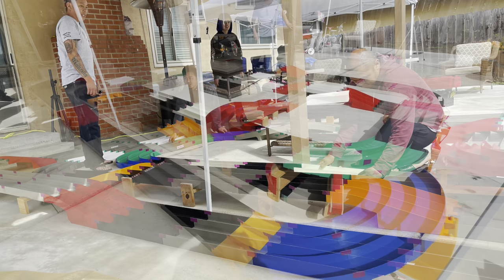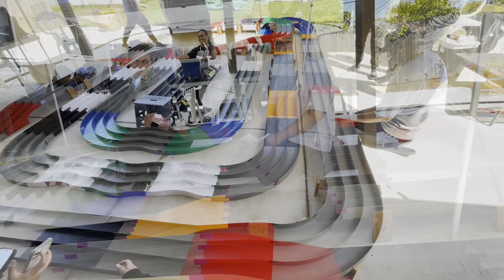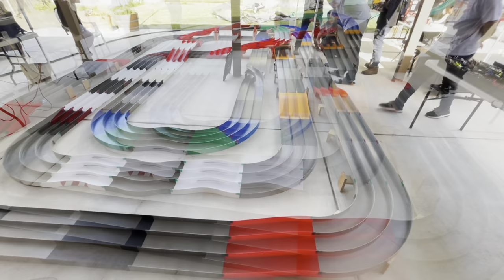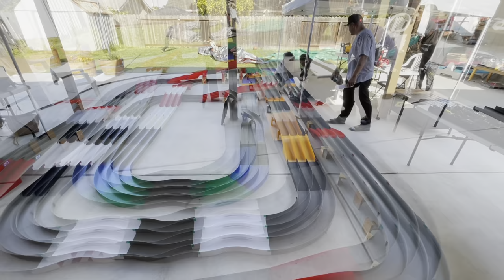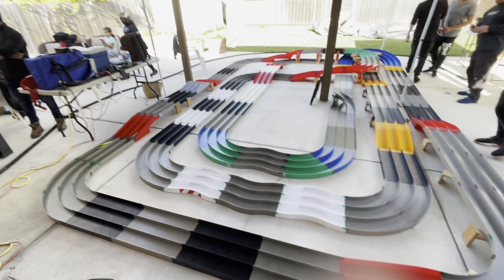~Proxxon Grand Champ Backyard Race~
Welcome back too the channel, on this episode we will be attending a race in Vallejo California. Many close calls and great racing.